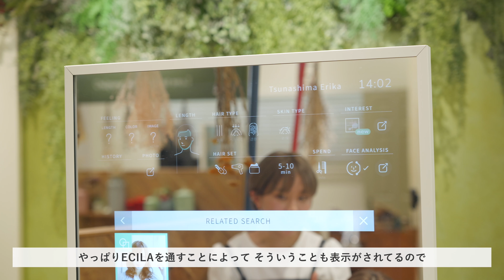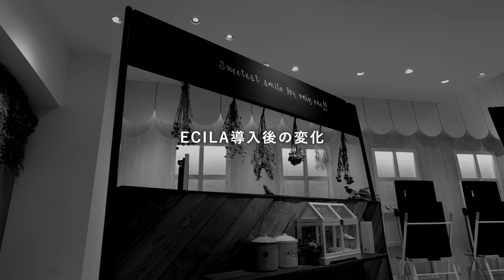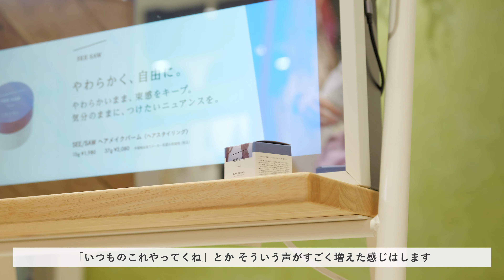【ECILA】 導入サロンインタビューｌタカラベルモント株式会社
スマートデバイスミラー「ECILA（エシラ）」を導入いただいている、
神奈川県横浜市のurupool様に、
導入後の効果や実際の活用方法などをインタビューしました。

DX製品を活用されているサロンさまインタビュー

《ご案内》
理美容業界に向けた、タカラベルモントの2024年度方針「TAKARA VISION 2024」を公開いたしました。
初公開の新製品や生活者調査など、サロン経営をサポートする情報が盛りだくさんです🙌
販売代理店さま向けに行われた方針発表会に潜入し、美容師目線で密着レポートした記事も公開しています📣
タカラベルモントとして、理美容師の皆さんが施術に集中できる環境を整え、サロン様と生活者とのつながりをより強くできるよう、様々なソリューションをご用意しています🤝
2024年度のタカラベルモントにも、ぜひご期待ください！

タカラベルモントが運営する、サロン様向け情報サイト
▽サロンビジネス・製品について

▽サロンとそこで働くすべての方の”明日”に役立つ情報